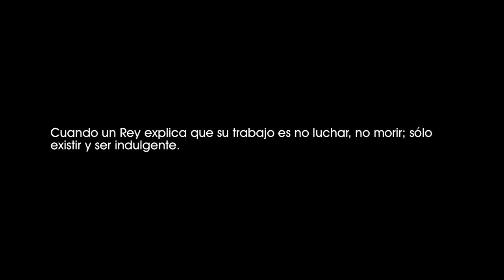Churchill (2017). Conversación entre el Rey de Inglaterra y el Primer Ministro Churchill. [0245]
Churchill (2017).
Conversación entre el Rey de Inglaterra y el Primer Ministro Churchill.

Cuando un Rey explica que su trabajo es no luchar, no morir; sólo existir y ser indulgente.